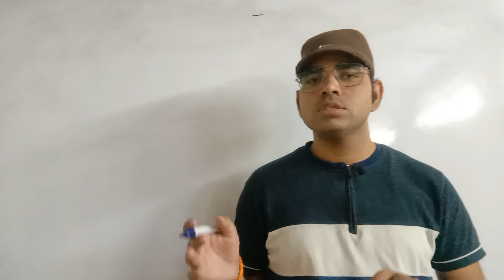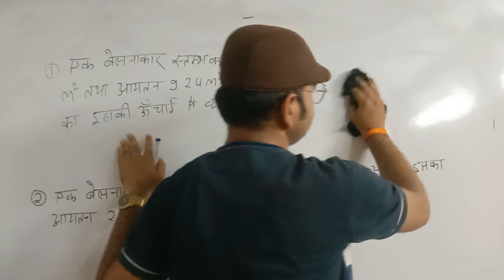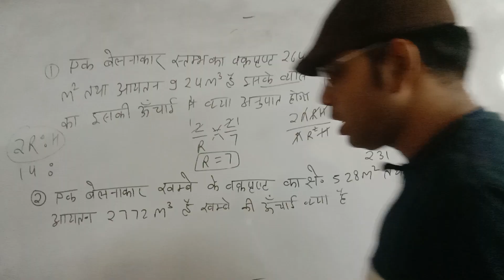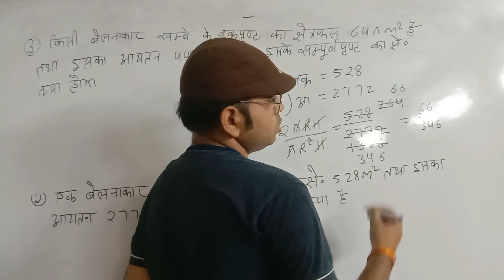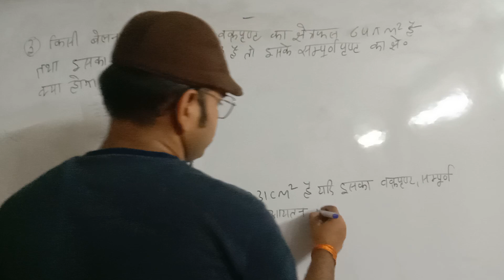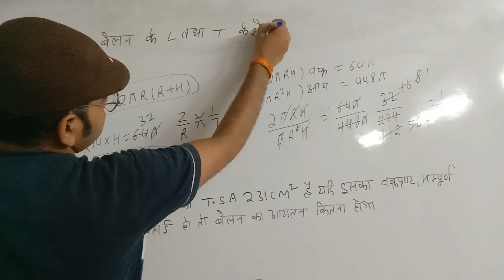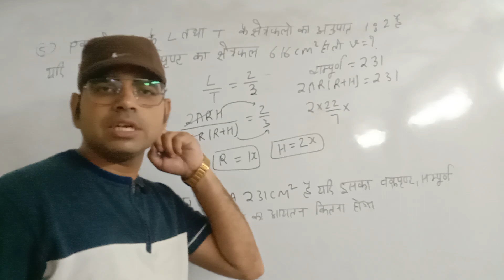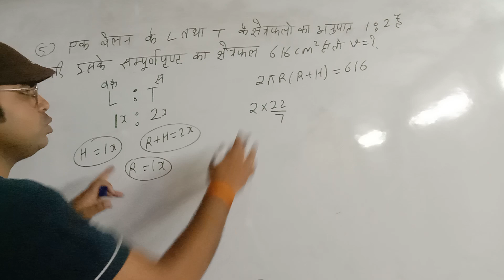belan // cylinder //बेलन by- Er. Bharat sharma sir//// cilendar //